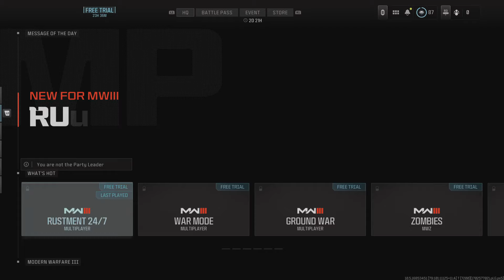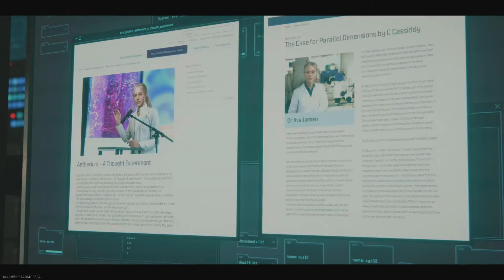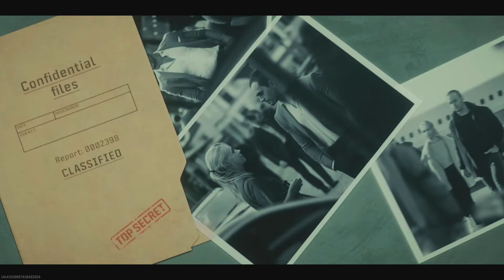Call of Duty Zombies 12/17/23